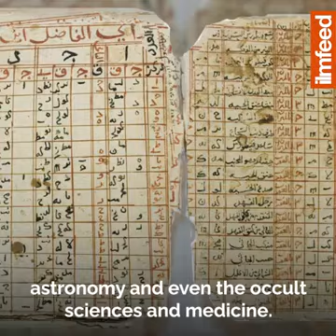Islam and education!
Video from Samuel Shropshire